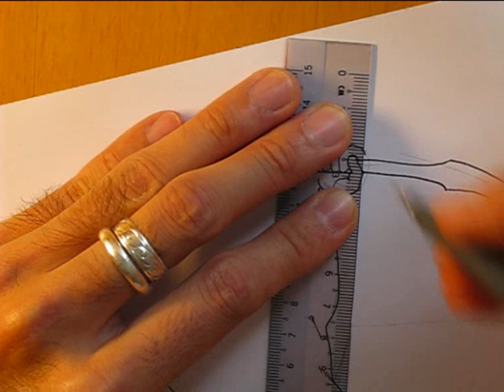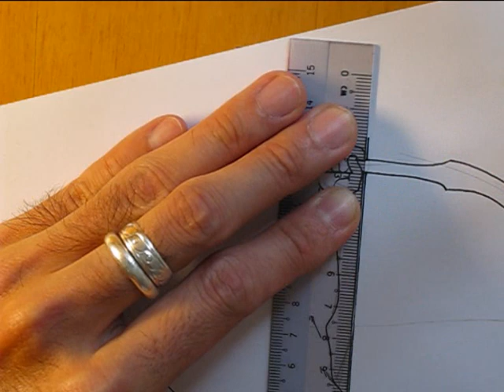Drawing a half naked warrior archer, with bow and arrow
Salut!
This is my 35th video, which shows how I drew a half naked archer holding a bow and an arrow. Quite a simple drawing really. But I hope you enjoy watching the video.
Cheerio, Eddie Chin